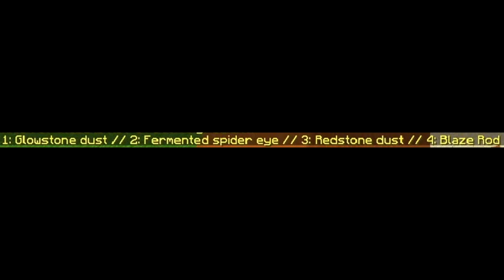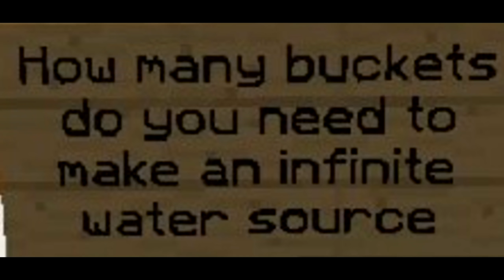Worlds BEST Minecraft Quiz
Took me a couple days to set up the worst minecraft quiz for these kids.

I setup stuff on the event server for all the InvadedLands players to play my nice minecraft quiz event. But this time around I made it so most of the questions did not have real answers. Or I would just pretend the answer was something wrong. In the end some people did realize I made some mistakes but most had no idea this was the worst trivia in minecraft.

Songs:
Track: Skylike - Higher